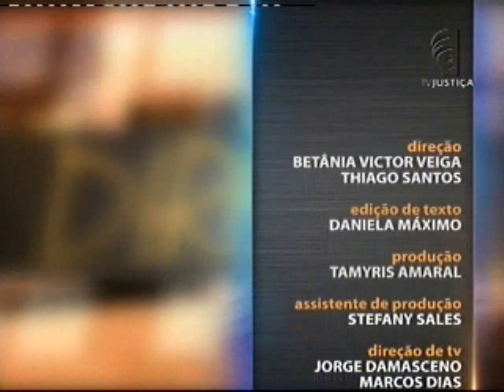Direito Securitário - Direito do Seguro - Aula 2